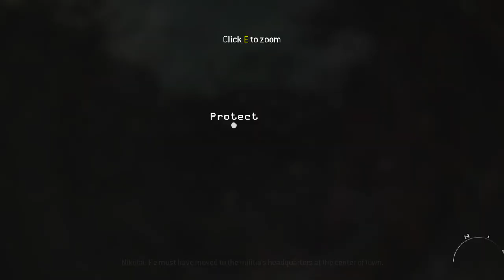Shipent is gone objective fail PART 5 Call of Duty Modern Warfare3